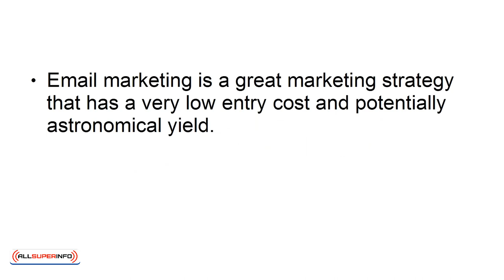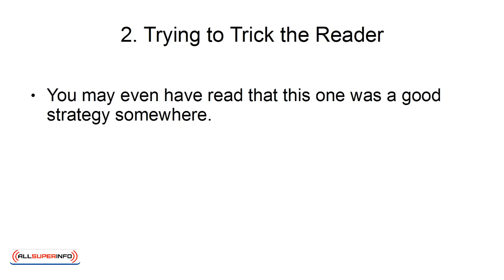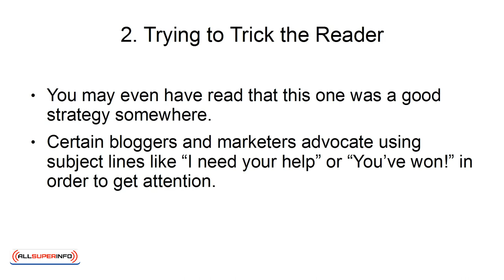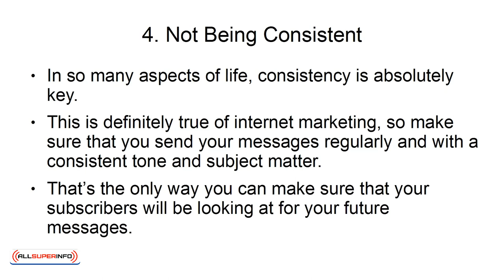07 Top 5 Email Marketing Mistakes to Avoid